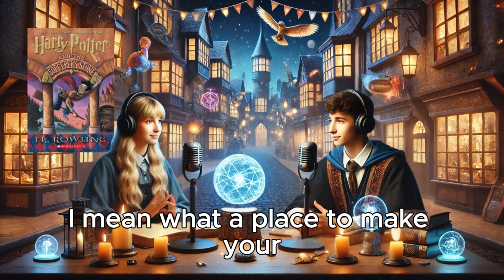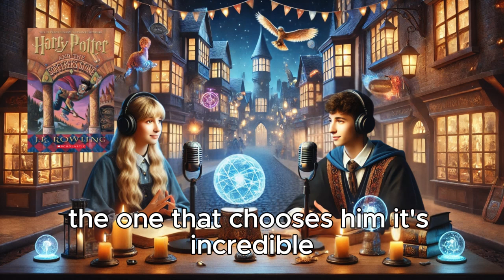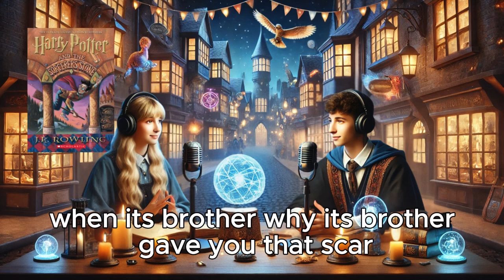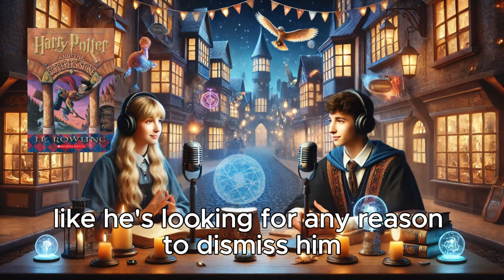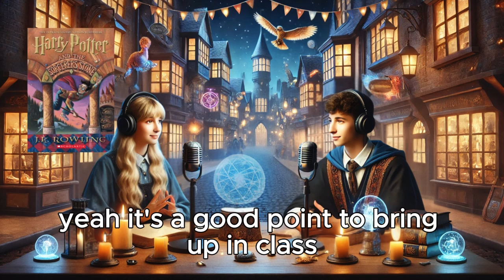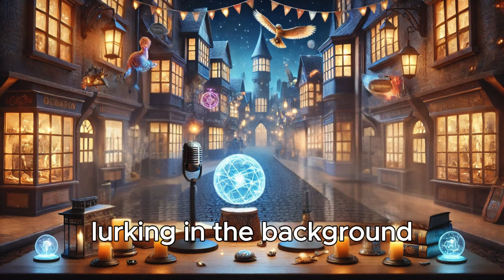Deep Dive into Diagon Alley: Exploring Chapter 5 of Harry Potter and the Sorcerer’s Stone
Unlock the ultimate Harry Potter teaching experience with this comprehensive Books 1-7 Novel Study Bundle—perfect for bringing magic into your classroom!

Harry Potter and the Sorcerer's Stone: The Illustrated Edition

Ready for a magical journey through Diagon Alley? In this deep dive into Chapter 5 of Harry Potter and the Sorcerer’s Stone, we uncover the rich symbolism, foreshadowing, and key elements that set the foundation for the entire series. From Harry’s discovery of the magical world, Gringotts, and his mysterious inheritance to his encounters with Draco Malfoy and Ollivander’s wand shop, this chapter is packed with pivotal moments!

Join us as we explore:

🏦 The significance of Gringotts and Harry’s first steps into the magical economy
🧙‍♂️ Hagrid’s role as Harry’s guide and protector
✨ The foreshadowing of key plot points through Ollivander’s wand selection
🐍 How Harry’s first encounter with Draco Malfoy sets up their rivalry
⚖️ Complex themes like classism, heroism, and the power dynamics within the wizarding world

Perfect for fans preparing for class discussions or those wanting to relive the magic of Diagon Alley!